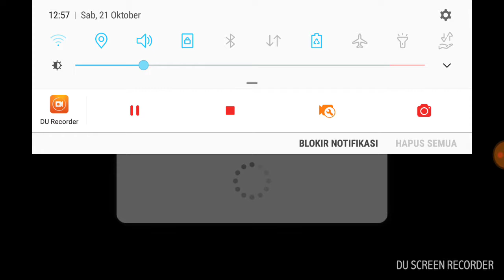PES 2017 Android Match #1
Calstar United 1-2 Madura United FC

PES Match